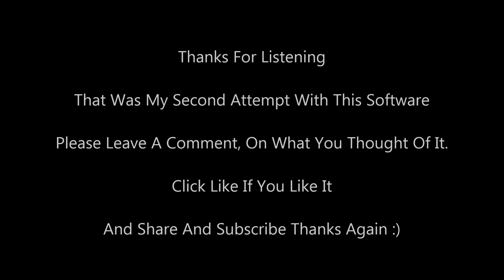My Second Attempt On Magix Music Maker 2013 Premium.